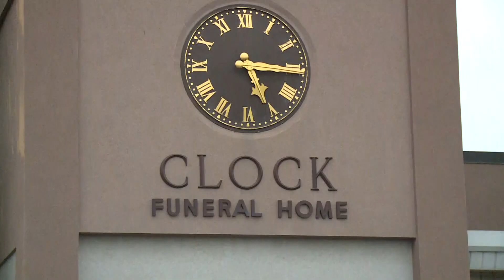Muskegon funeral home overwhelmed as it tries to meet demand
Clock Funeral Home says they have been overwhelmed and they show no signs of slowing down.